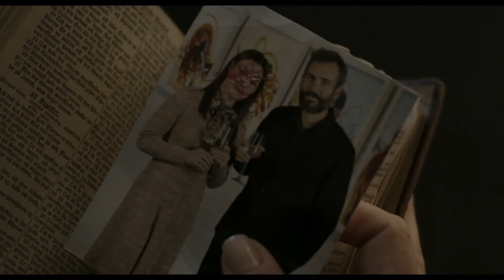ORPHAN: FIRST KILL | Official Trailer